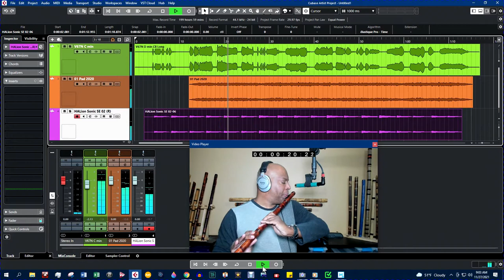A video project with the MXL V67N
A bamboo flute solo with Cubase 11 and a video clip from Videezy.com of the Dragon Temple in Thailand.